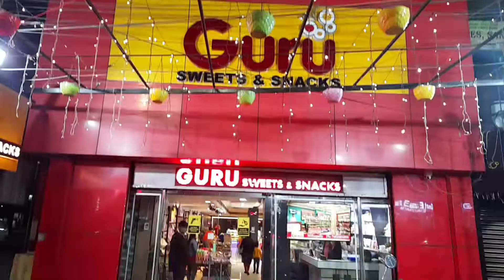গোটা শিলিগুড়ি জুরে জয়নগর মোয়া খোঁজ the moder mom siliguri